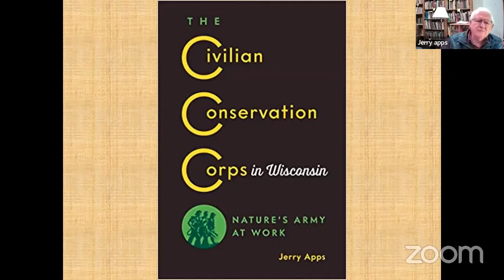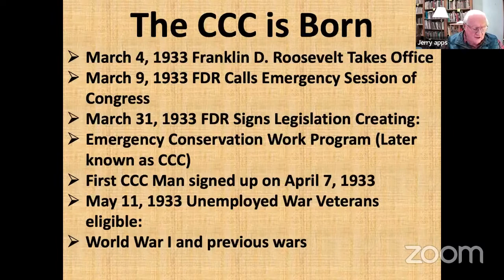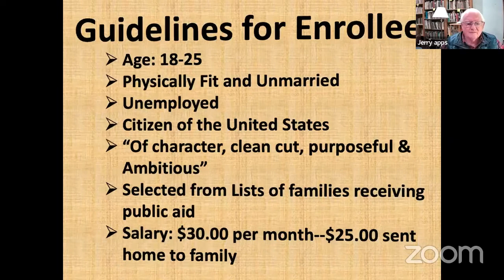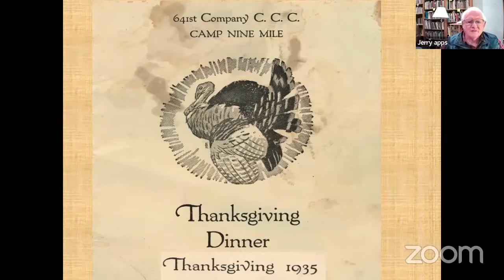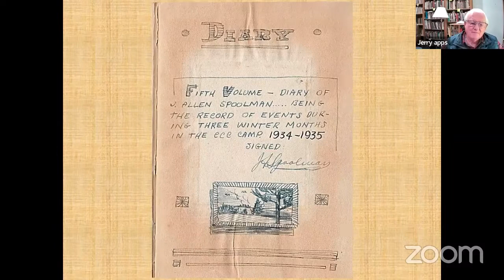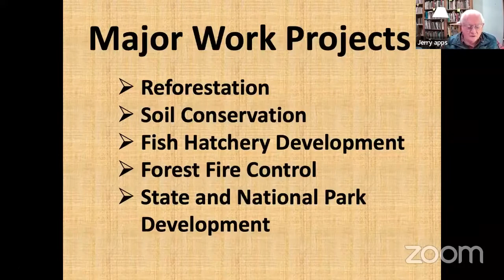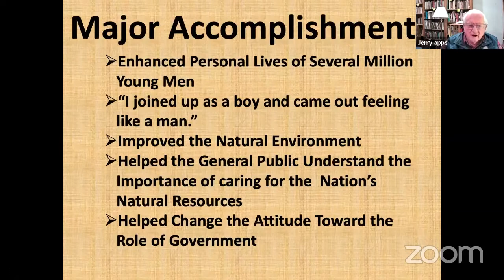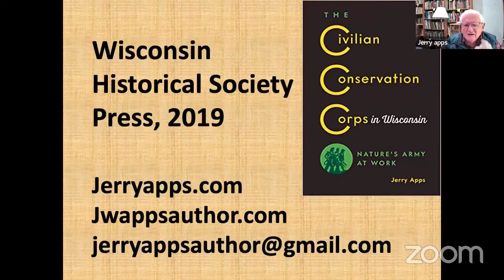Book Bites: "The CCC in Wisconsin" with Jerry Apps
Join author and storyteller Jerry Apps for a look at his Society Press book, "The Civilian Conservation Corps in Wisconsin: Nature's Army at Work." In this presentation, Jerry Apps touches on the Great Depression, the formation and implementation of the CCC, how the CCC changed the lives of the young men who took part in the program, and how the program changed the landscape here in Wisconsin.

The book, "The Civilian Conservation Corps in Wisconsin" is available in our online store at shop.wisconsinhistory.org.